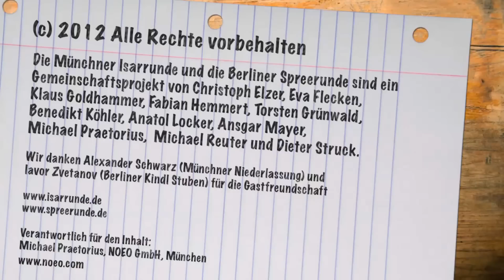Beruf und Privates im Social Web trennen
Können wir Job und Privates bei Facebook, Twitter, Google+ oder andern sozialen Netzwerken noch trennen? Verwendet ihr verschiedene Freundes/Businessnetzwerke oder hab ihr die Trennung von Beruf und Privatleben im Web längst aufgegeben.